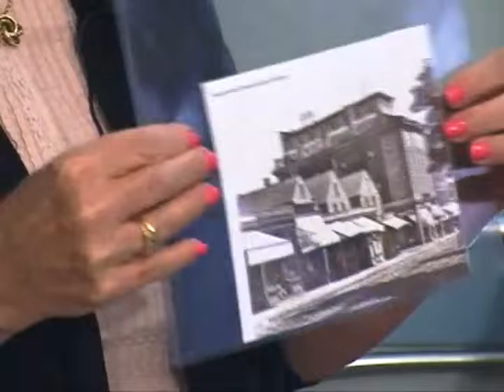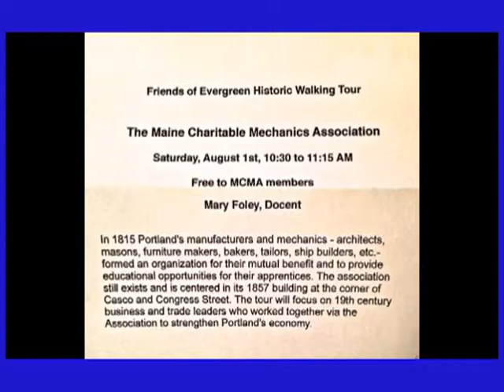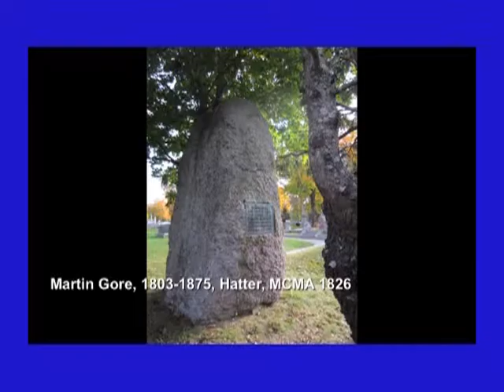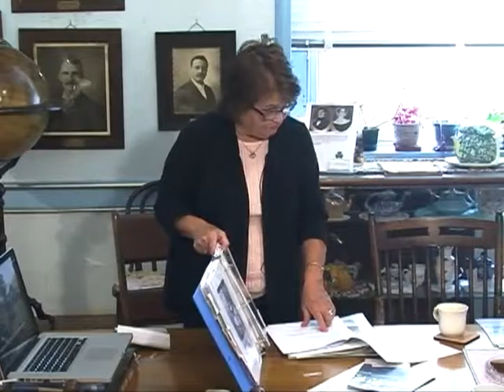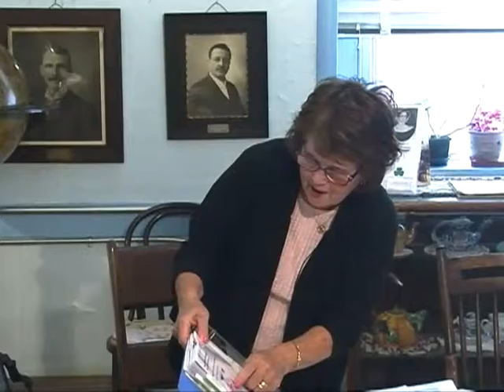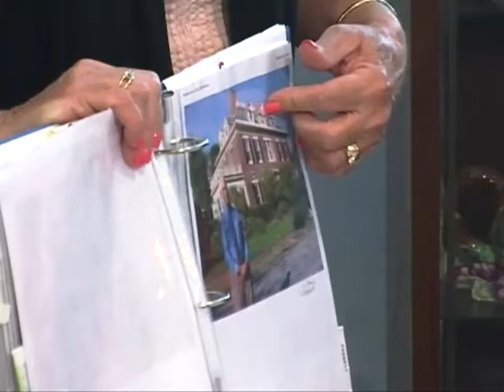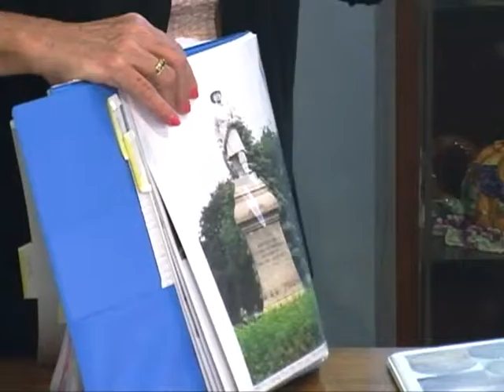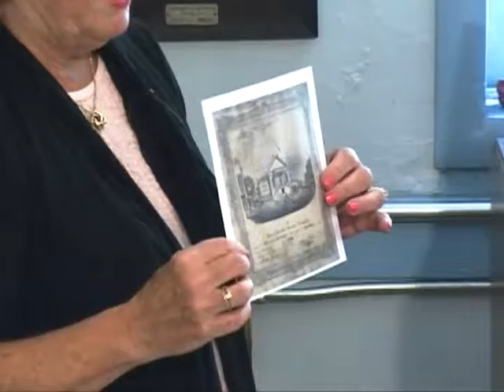MCMA and Evergreen Cemetery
Docent Mary Foley talks about former Maine Charitable Mechanic Association members who are buried at Portland's Evergreen Cemetery